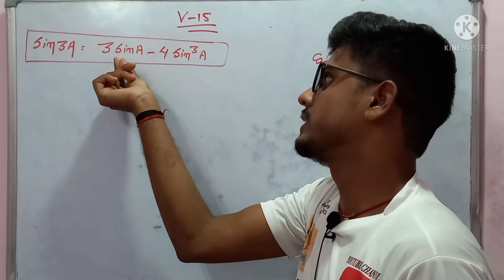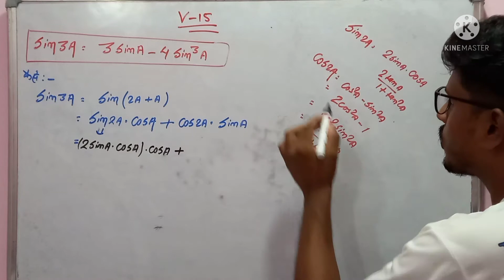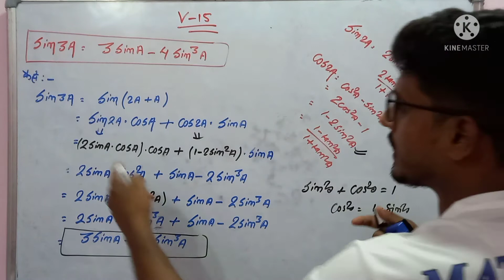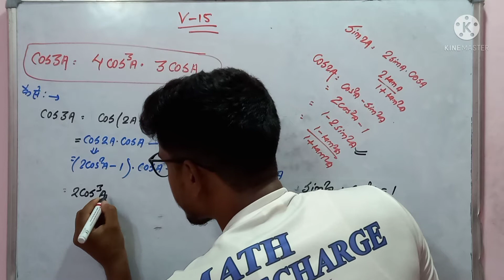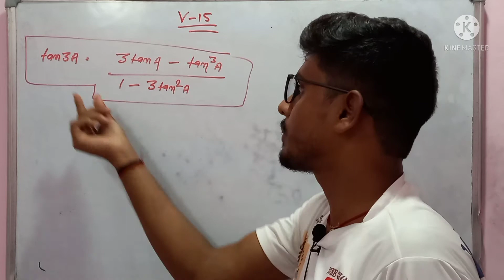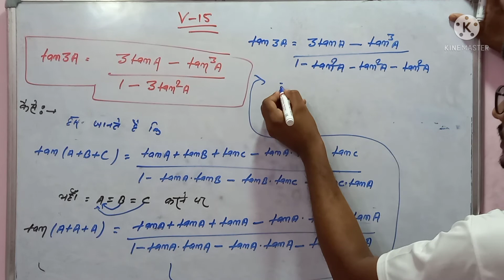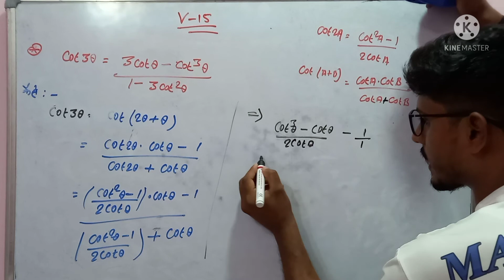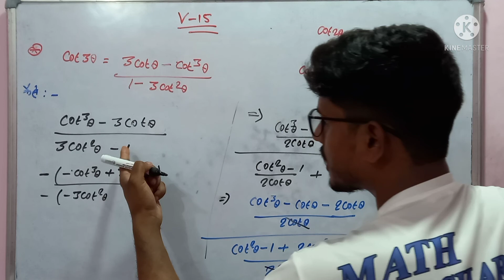trigonometry formula explanation in hindi from zero to hero By:- math recharge || part:-15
# trigonometry formula.                                        # trigonometry formula explanation.                  # trigonometry.                                                        # trigonometry formula in hindi.                       # trigonometry formula Basic.                  trigonometry || trigonometry formula || trigonometry formula explanation in hindi|| complete trigonometry formula step by step || trigonometry formula hindi.                               I am trying to teach you trigonometry formula explanation from zero level  If you are new student in trigonometry and trigonometry formula this video is help you to solve all trigonometry questions.                 By:-Avinash Singh (math recharge)